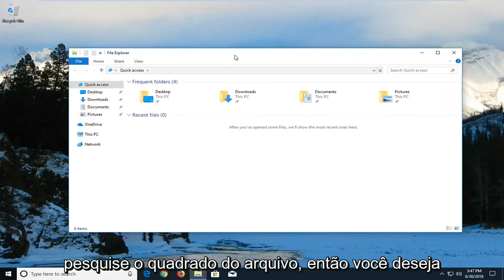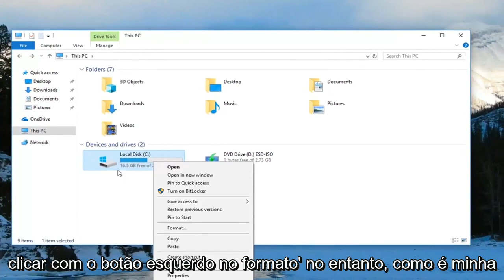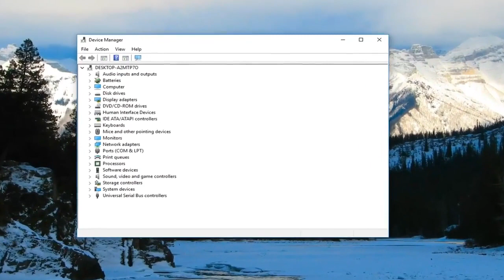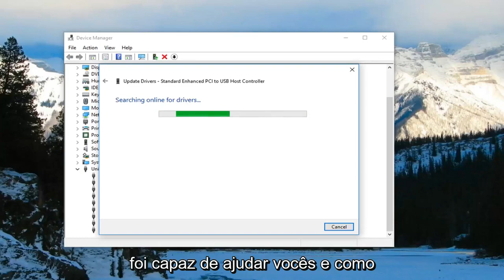Correção: insira o último disco do conjunto de vários volumes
O Windows Explorer está exibindo o erro "por favor, insira o último disco do conjunto de vários volumes" quando o usuário tenta abrir o Windows Explorer ou realizar uma pesquisa.

O erro geralmente ocorre se a unidade flash USB não estiver formatada corretamente com o sistema de arquivos FAT32. Outro motivo para o erro pode ser o controlador USB corrompido ou problemas de driver. Se você também está lutando com esse erro, aqui estão algumas correções para resolver o erro “por favor, insira o último disco do conjunto de vários volumes” em sistemas Windows.

Alguns usuários relatam estar incomodados com a mensagem de erro “Insira o último disco do conjunto de vários volumes e clique em OK para continuar” toda vez que tentam abrir uma janela do Windows Explorer. Comumente referido como o erro de pastas compactadas (zipadas), esse problema não está restrito ao Windows 10 e também é comumente relatado no Windows 8 e no Windows 7.

Este tutorial se aplica a computadores, laptops, desktops e tablets que executam os sistemas operacionais Windows 10, Windows 8/8.1 e Windows 7. Funciona para todos os principais fabricantes de computadores (Dell, HP, Acer, Asus, Toshiba, Lenovo, Samsung).